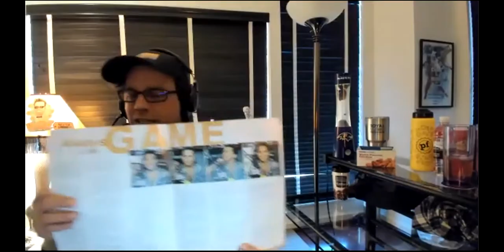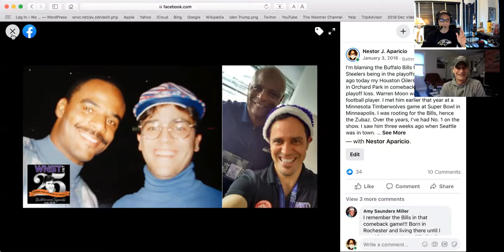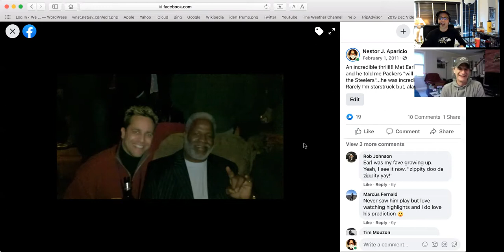Legendary sports cartoonist Mike Ricigliano and Nestor talk four decades of friendship and Buffalo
I had one of my dearest friends in the world on the show today. And he had the nerve to wear a Buffalo Bills hat! Raconteuring today about all things wings, Baltimore Ravens playoff hopes, Houston Oilers memories and how and why to draw a sports cartoon with the legendary Mike Ricigliano.